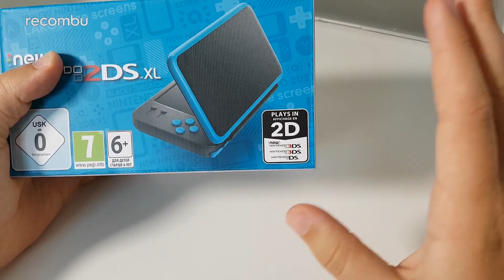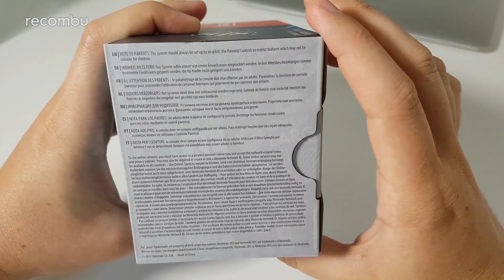New Nintendo 2DS XL unboxing and hands-on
New Nintendo 2DS XL unboxing and hands-on: Toddy unboxes Nintendo's forthcoming New 2DS XL. This clamshell console packs the same performance, screen sizes and resolutions as found on the New 3DS XL but features an all-new two-tone design and no 3D support.

Read the full New Nintendo 2DS XL unboxing and first impressions on Recombu.com: Coming soon